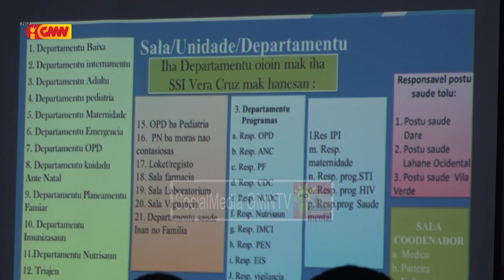ISC realiza serimonia dada hikas estudante estajíariu ne’ebé remata ona estajiu durante fulan...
Instituto Superior Cristal realiza serimonia dada hikas estudante estajíariu ne’ebé remata ona estajiu durante fulan 2 iha Munisípiu Díli